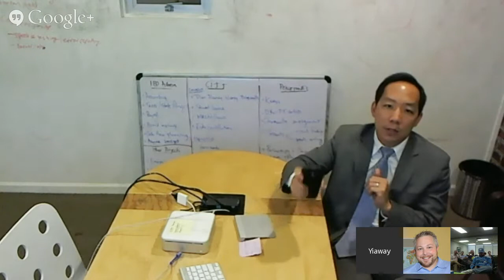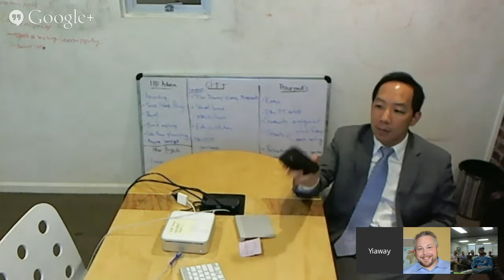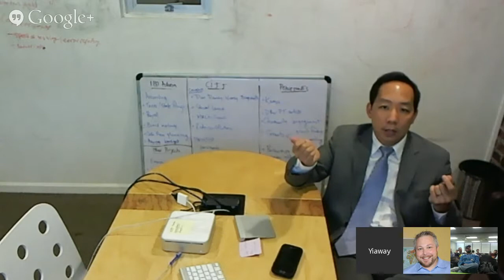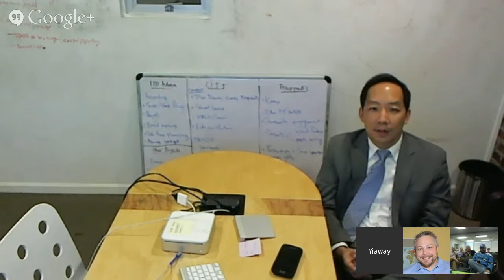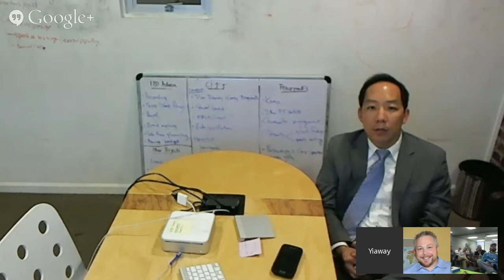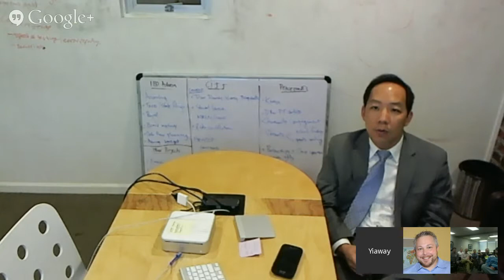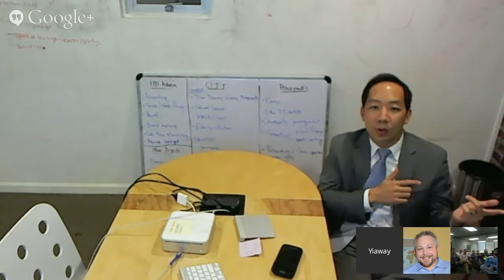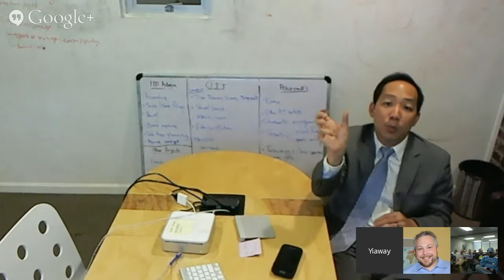2014 Multi-City Innovation Campaign Update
Yiaway Yeh addresses the Nasvhille Mobile Developer User Group with an update on the status of the 2014 Multi-City Innovation Campaign.